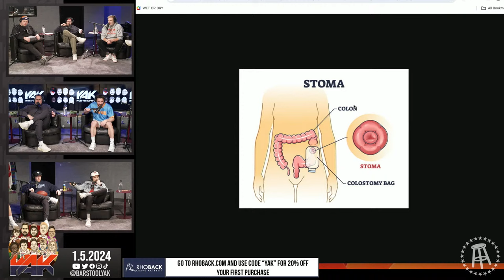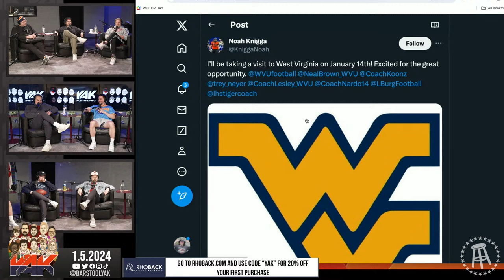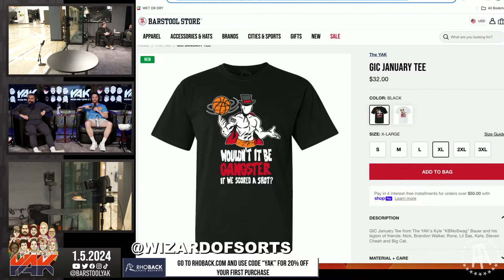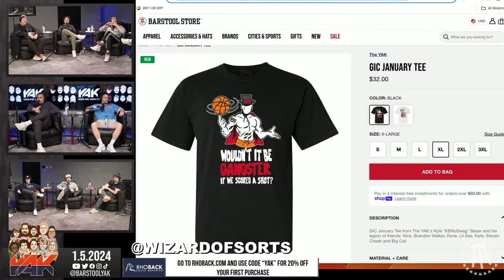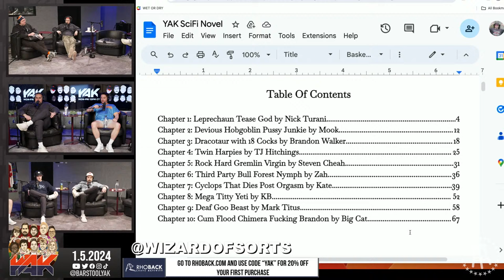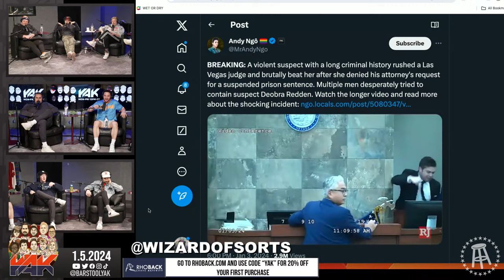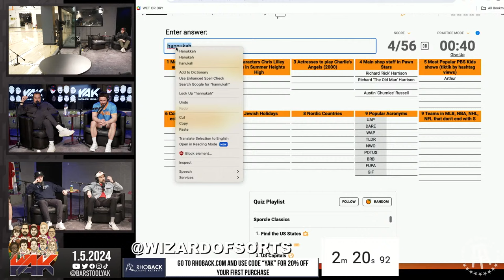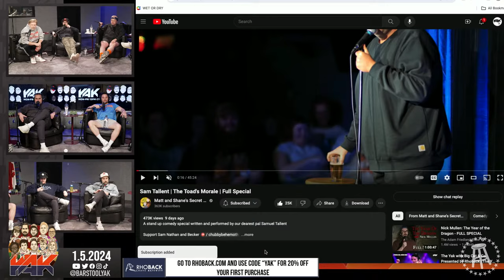Sam Tallent Joins as Magic Week Comes to a Close | The Yak 1-5-24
Always has.